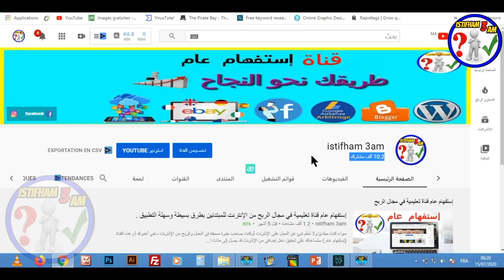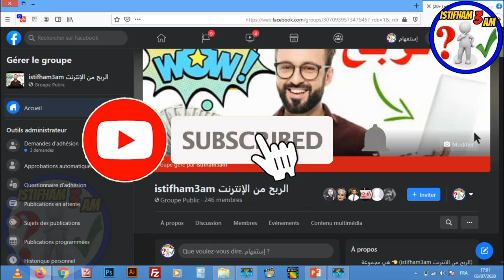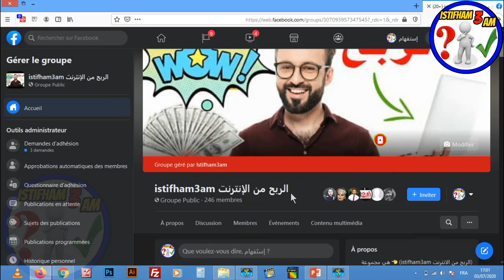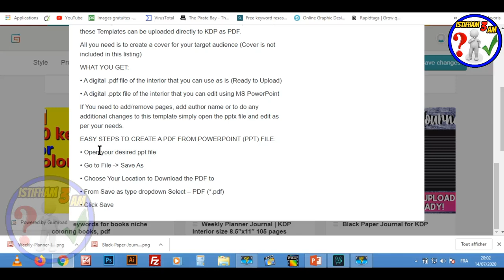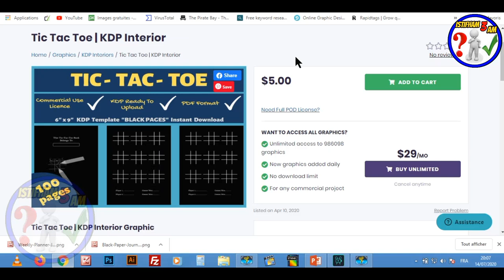هدية تمنها 20 دولار لأوفياء القناة سارع و استفد من هذه المحتويات مجانا (العرض محدود فقط ل 48 ساعة)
السلام عليكم:
 في هذا الدرس سأمنح هدية تمنها 20 دولار لأوفياء القناة سارع و استفد من هذه المحتويات مجانا (العرض محدود) وقم بإعادة نشرها  على أمازون كيندل لتحقيق مزيد من المبيعات.

►رابط موقع تحميل الكلمات المفتاحية  pdf :
►النيتشات المربحة :
1/Coloring Pages for Adults featuring Stress Relieving
2/Adult Coloring Book For Women with Stress
3/The boss A.B. COLORING BOOK FOR WOMEN
shorturl.at/bHN04
► رابط الطريقه الصحيحه للتسجيل في موقع امازون كيندل(لبيع الكتب)دون اخطاء :
shorturl.at/korJV
► رابط شرح طريقة تصميم غلاف لكتابنا على موقع canva :
shorturl.at/amGL6
► رابط تحميل محتوى لكتابنا دون حقوق ملكية :
shorturl.at/fnQR3
► رابط تصميم محتوى لكتابنا على أمازون كيندل (kdp) مجانا عن طريق ( POWERPOINT ):
shorturl.at/bFJWX
shorturl.at/inGN0
shorturl.at/dtGW7
► رابط طريقة تجنب حقوق الملكية(copyright)و العلامات المسجلة(trademark)بكل سهولة على amazon kdp:
shorturl.at/eyFOX

للإستفسارات والأسئلة بإمكانكم التواصل معي على هذه الحسابات :

لا تنسى الإشتراك في القناة  :
 shorturl.at/txzS5
لا تنسى الإشتراك في صفحتنا على الفيسبوك :
Amazon KDP Keywords 😍 | 🔥 شرح سر الكلمات المفتاحية لربح آلاف الدولارات 💰🤑 من أمازون كيندل
AMAZON KDP KEYWORDS أمازون كيندل - طريقة البحث عن كلمات مفتاحية مربحة بالمجان لتحقيق مبيعات أكثر
أمازون كندل - amazon kdp - الطريقة الصحيحة لوضع الكلمات المفتاحية لكتابك بعيدا عن مغالطات يوتيوب

kdp-arabic
بيع الكتب على امازون
الربح-من-امازون
بحث-عن-نتشات-مربحة